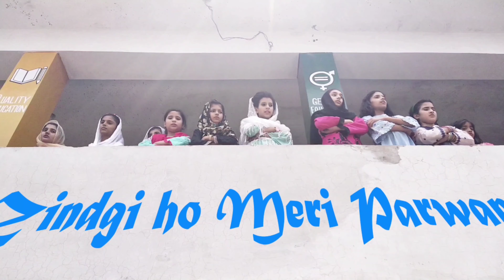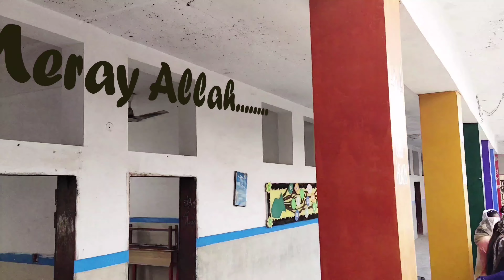Lab Pe Aati Hai Dua Banke Tamanna Meri - ‎@Faran Kids Campus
Lab Pe Aati Hai Dua Banke Tamanna Meri - @FaranKidsCampus

1. Lab Pe Aati Hai Dua Banke Tamanna Meri
2. lab pe aati hai dua remix
3. lab pe aati hai dua banke
4. lab py aati hai dua banke tamanna meri zindagi shamma ki surat ho khudaya meri
5. lab py aati hai dua banke tamanna meri ringtone

                       *مختصر خلاصه قرآن سیریز*
                          (4k Animated)

*پارہ نمبر 4 : لن تنالو*

نوٹ: _نیکی کو جس قدر ممکن ہو، پھیلائیں_  *جزاک اللّٰہ۔*

                            _دعاگو_： *فاران*